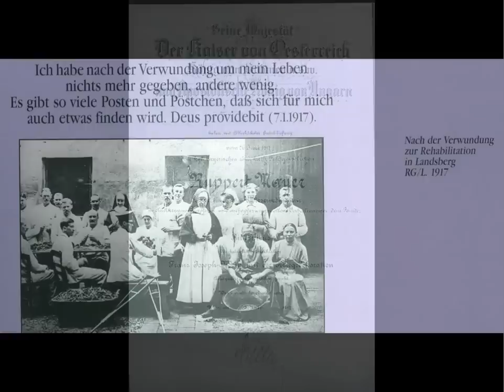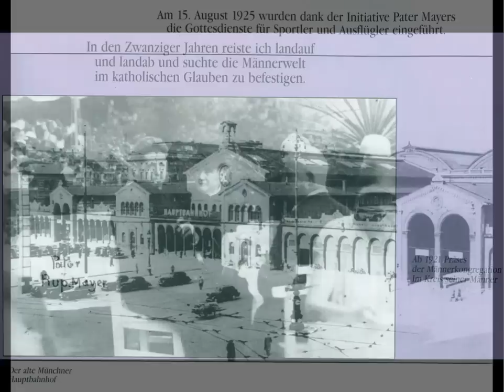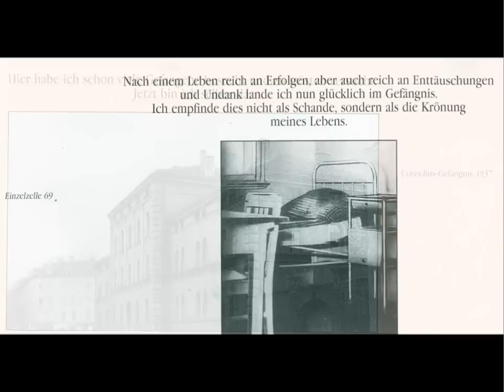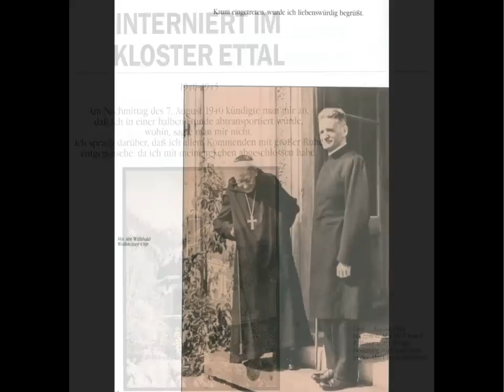Grosser Gott wir loben Dich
Father Rupert Mayer SJ (23 January 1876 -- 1 November 1945) was a Jesuit priest and a leading figure of the Catholic resistance to the Third Reich in Munich.

He died on his feet on 1 November 1945 of a stroke as he was celebrating Mass while facing the congregation. His last words were: "The Lord! The Lord! The Lord!"

Accompanied by thousands of mourners, Rupert Mayer was first buried in Pullach at the Jesuitenfriedhof - the Jesuit cemetery. Due to the steady stream of pilgrims, his remains were moved to Munich in 1948 and were reburied in the Unterkirche (Crypt) of the Bürgersaalkirche (Church of the Citizens' Hall), where his continued popularity as a Bavarian hero and intercessor is documented.

In May 1987 during a ceremony in the Munich Olympic Stadium Father Rupert was beatified by the late Pope John Paul II.

Rupert Mayer (* 23. Januar 1876 in Stuttgart; † 1. November 1945 in München) war Mitglied des Jesuitenordens und Präses der Marianischen Männerkongregation. In der Zeit des Nationalsozialismus gehörte er zum katholischen Widerstand. 1987 wurde er selig gesprochen.

Nach Kriegsende kehrte er im Mai 1945 nach München zurück, konnte sich jedoch der gewonnenen Freiheit nicht lange erfreuen. Am Fest Allerheiligen erlitt er während der Predigt in der Kreuzkapelle der Münchner St.-Michaels-Kirche einen Schlaganfall und starb noch am selben Tag.

Der Katholikenrat der Region München, das höchste Laiengremium der Stadt, verleiht seit 1987 jährlich die Pater-Rupert-Mayer-Medaille als Dankeszeichen an Menschen, die beispielhafte ehrenamtliche Arbeit in Kirche und Gesellschaft geleistet haben und leisten.

Im Mai 1987 bei einem Festakt im Münchner Olympiastadion Pater Rupert wurde vom verstorbenen Papst Johannes Paul II. selig gesprochen.
Hymne / Hymn: Grosser Gott, wir loben dich! ('Holy God We Praise Thy Name')

Text: Ignaz Franz, Music: Katholisches Gesangbuch, Vienna, c. 1774
Tune: GROSSER GOTT, Meter: 78.78.77

Text: Ignaz Franz.

Text: , in Katholisches Gesangbuch (Wien: circa 1774).

1. Grosser Gott, wir loben dich!
Herr, wir preisen deine Stärke!
Vor dir neigt die Erde sich
Und bewundert deine Werke.
Wie du warst vor aller Zeit,
So bleibst du in Ewigkeit.

2. Alles, was dich preisen kann,
Cherubim und Seraphinen,
Stimmen dir ein Loblied an,
Alle Engel, die dir dienen,
Rufen dir stets ohne Ruh,
Heilig, heilig, heilig zu.

3. Auf dem ganzen Erdenkreis
Loben Grosse und auch Kleine
Dich, Gott Vater; dir zum Preis
Singt die heilige Gemeine,
Sie verehrt auf seinem Thron
Deinen eingebornen Sohn.

4. Stehe denn, o Herr, uns bei,
Die wir dich in Demut bitten,
Die dein Blut dort machte frei,
Als du für uns hast gelitten.
Nimm uns nach vollbrachtem Lauf
Zu dir in den Himmel auf.

Die Bilder fürs Video habe ich vom Buch 'Pater Rupft Mayer SJ - Eine Dokumentation in Texten und Bildern' von Walter Rupf SJ und Hildegard Vieregge, München, Neuried : Echo-Verl., 1987, genommen.

The illustrations for the video are from the book 'Pater Rupft Mayer SJ - Eine Dokumentation in Texten und Bildern' von Walter Rupf SJ und Hildegard Vieregge, München, Neuried : Echo-Verl., 1987.
Show less